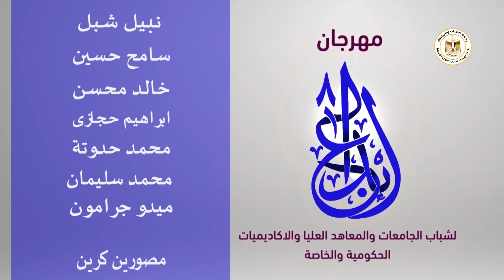الحلقة -49- مجال الموسيقى والكورال - مهرجان ابداع الموسم الثامن 2020 - وزارة الشباب والرياضة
تحت رعاية فخامة الرئس / عبد الفتاح السيسي
مهرجان ابداع الموسم الثامن 2020 لشباب الجامعات والمعاهد العليا والاكاديميات الحكومية والخاصة - في المجالات الادبية والفنية والعلمية